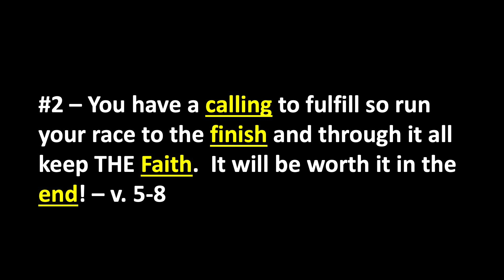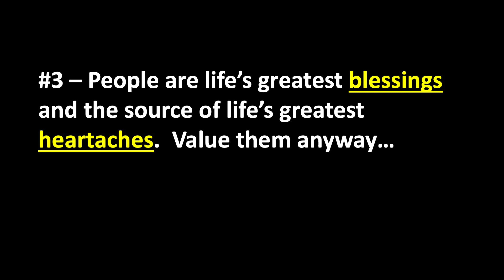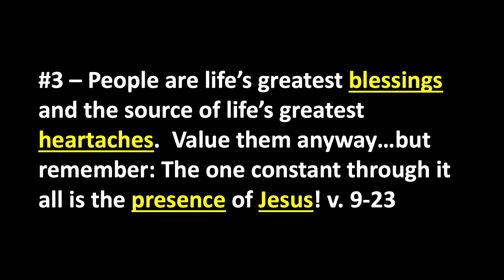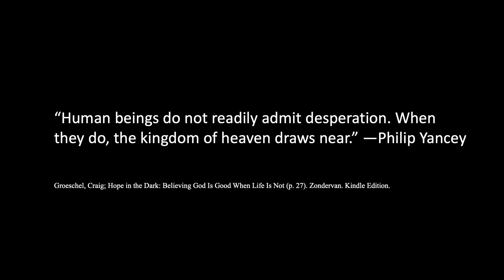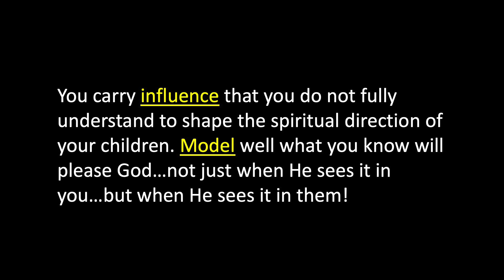"From Fathers to Sons" - 2 Timothy 4 - Worship Service 6/18/2023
On Father's day it is fitting the read Paul's final words to his son in the faith, Timothy. You discover three challenges that are important for all of us to consider...